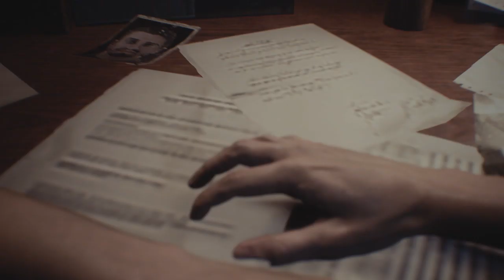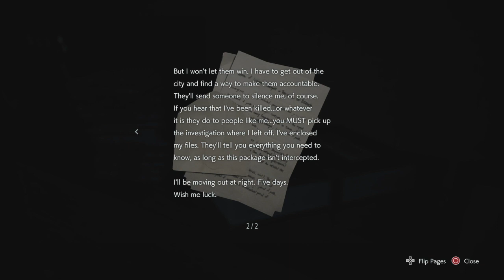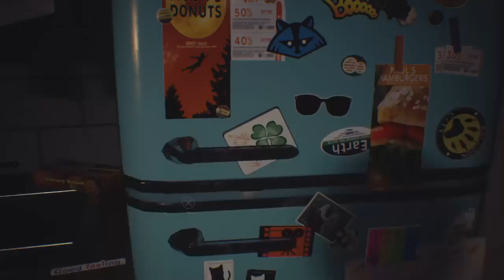Resident Evil 3 Remake| Part 1| Jill's very, very bad day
Let me tell you about Jill's very bad day.  Honestly, I am loving this so far, the tension is real, the story is popping, and every five minutes I'm screaming. It's perfect.

I'm still playing this live as of April 10th 2020, so if you wanna check it out, head over to Twich.tv/eerieghoststory and come watch~